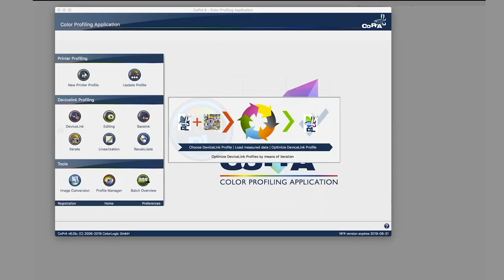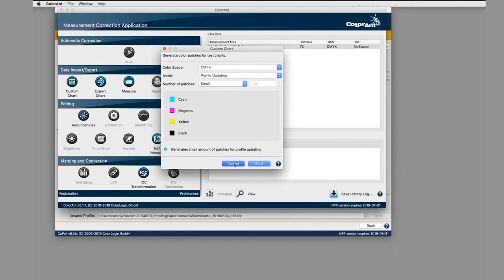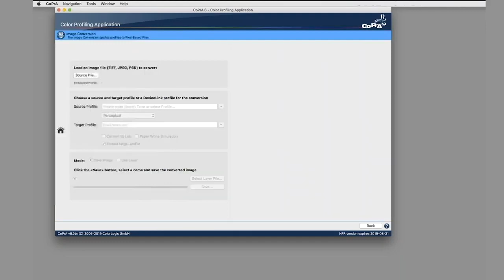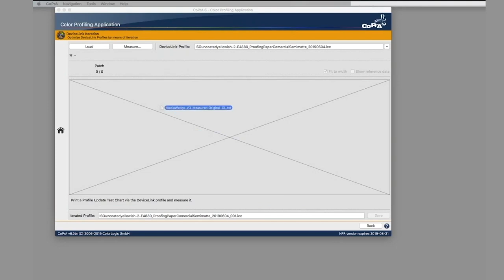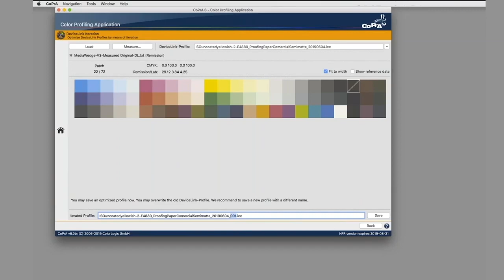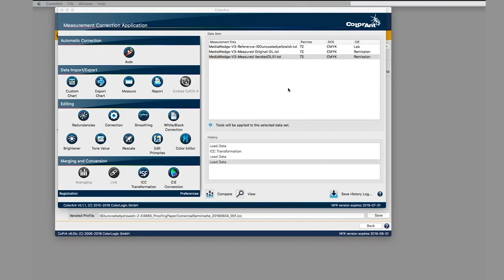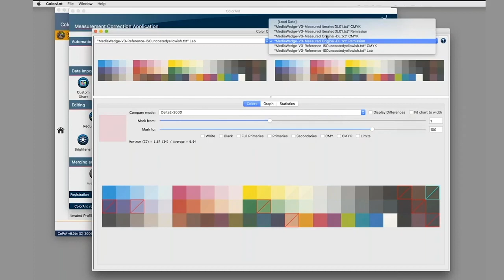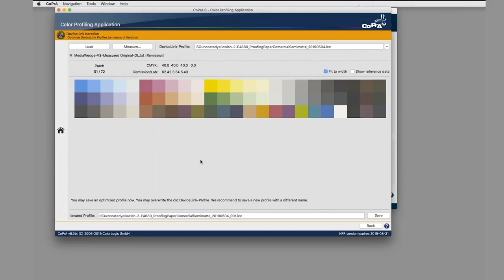Learn how-to iterate DeviceLink profiles for proofing with ColorLogic's CoPrA 6 and evaluate results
ColorLogic's Product Manager Dietmar Fuchs gives an in-depth how-to on DeviceLink Iteration for proofing scenarios.
Learn how and when to iterate, create the proper media wedge, iterate the existing profile and evaluate the results using ColorLogic ColorAnt.